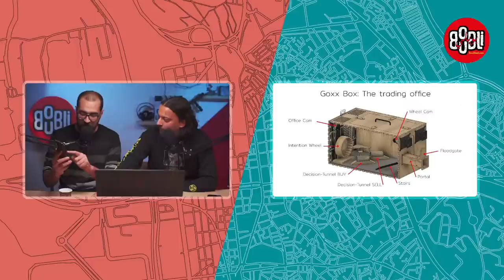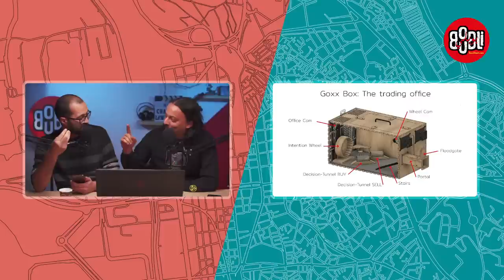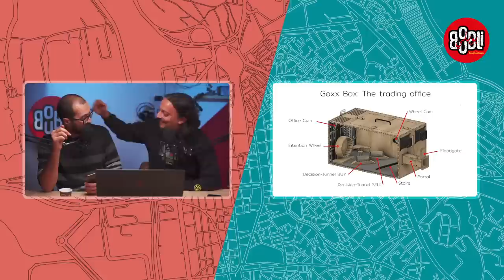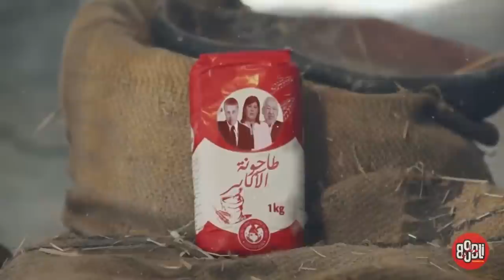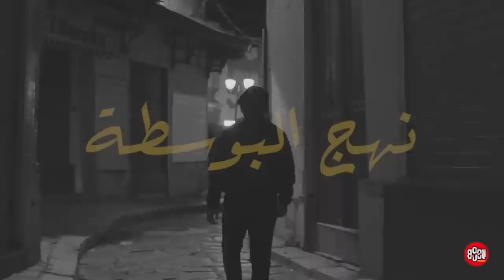Chalba9 L'emission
A5let 3al l'Gang